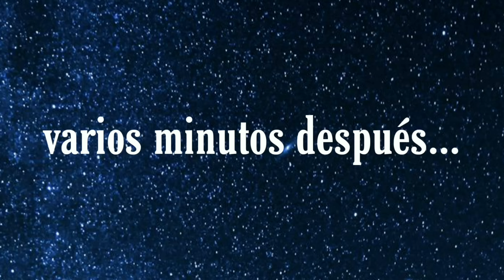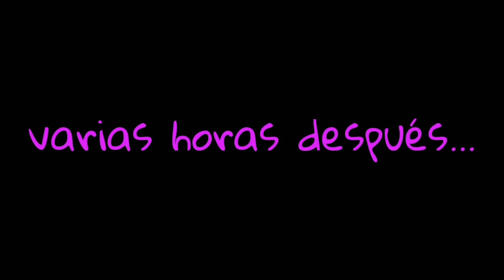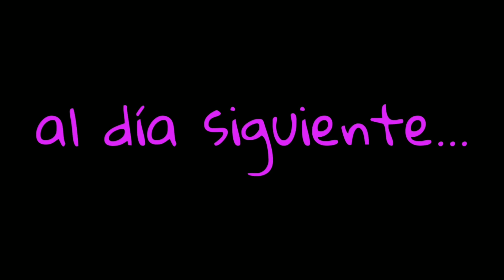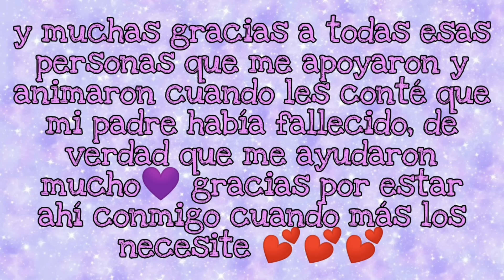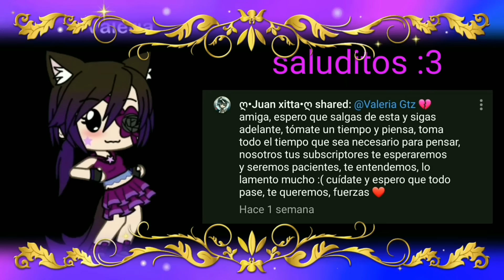💔Estuve en coma por 5 días💔 ¿Me iré a Londres para siempre?//Valeria Gtz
Holaaaaaa hermosas personas (/^•^)/💜💜 discúlpenme por tardarme en subir este vídeo 🥺 esque hace 3 semanas mi papá y yo nos enfermamos y no sabíamos si fue por el coronavirus, entonces mi papá falleció y yo me sentí terriblemente mal 💔 pues porque el si murio y yo no? Entonces estaba muy desanimada y no tenía ganas de nada ni de comer, pero Dios, ustedes mis lindos suscriptores, mis amigos y mi familia estuvieron ahí para apoyarme y hacer que me sintiera mejor 💜💜 fue un dolor muy grande perder a mi papá ya que mis papás están separados y yo vivía con mi papá en casa de mi abuelita porque lo quiero mucho, era el único que me entendia y el que mase apoyaba, ahora me tengo que quedar con mis tíos pero voy a extrañar mucho a mi papá 🥺💔 pero ya no voy a desanimarme porque mi papá no lo hubiera permitido, y se que el desde el cielo me está apoyando para que siga adelante ❤️❤️